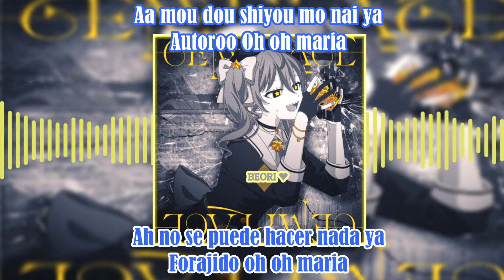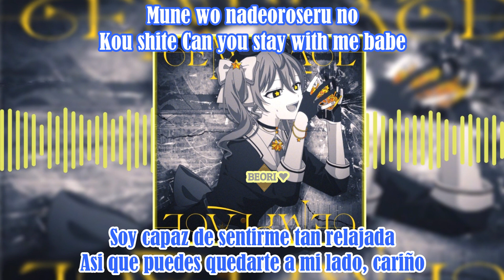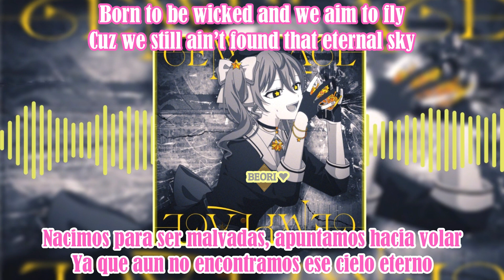Hoshimachi Suisei x Mori Calliope - Wicked//Sub Español y Romaji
Al fin puedo traer esta belleza de colaboración entre dos de mis cantantes favoritas de Hololive, es una canción muy original, para mi son de esas canciones que tienes que escuchar varias veces para encontrarle un ritmo y así pude apreciarla más y ahora es una de mis preferidas que no dejo de escuchar, por cierto no tiene mucho que ver pero me encanta la portada de esta canción